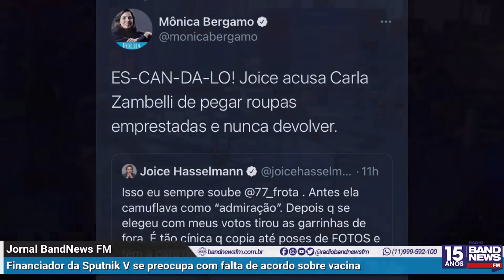Mônica Bergamo: Russos estão ansiosos para vender Sputnik V ao Brasil